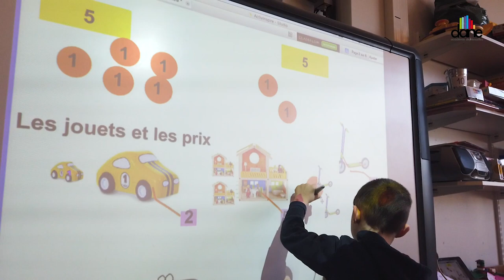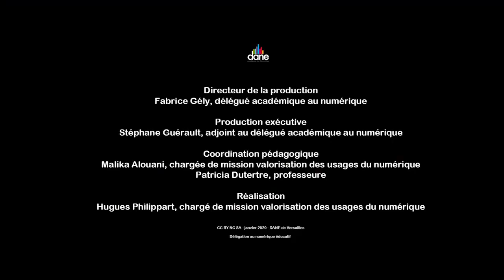PROBLEMATER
Patricia et ses élèves de grande section participent au projet collaboratif PROBLEMATER  autour de la résolution de problèmes mathématiques - Dane de Versailles - janvier 2020